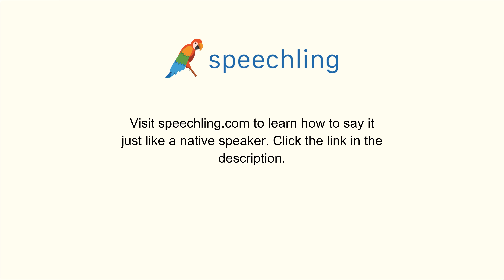スペイン語で"君は同僚のことが好きですか？"の発音の仕方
男性コーチ
¿Te agradan tus compañeros de trabajo?

君は同僚のことが好きですか？

あなたは同僚のことが好きですか？